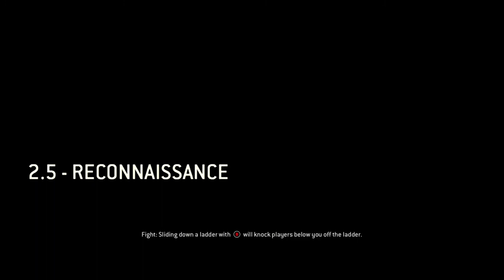HELP needed with FOR HONOR Vikings part 5 (On realistic)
Please help with for honor!
Xbox tag: Icydag, just pm me and lets finish this mission once and for all